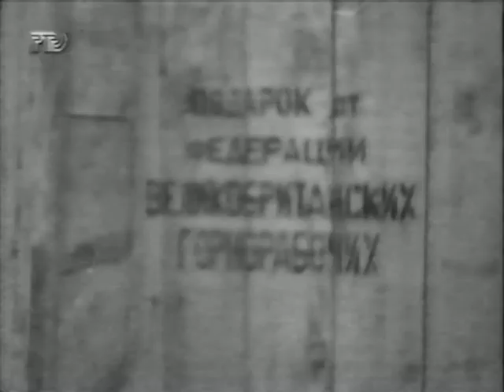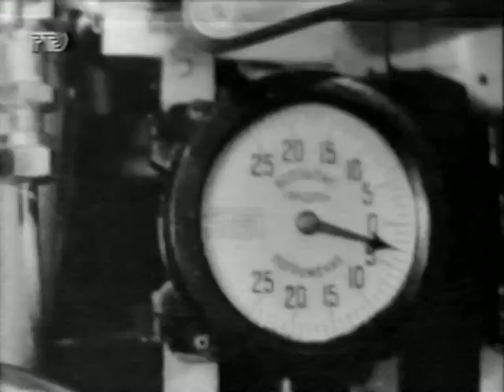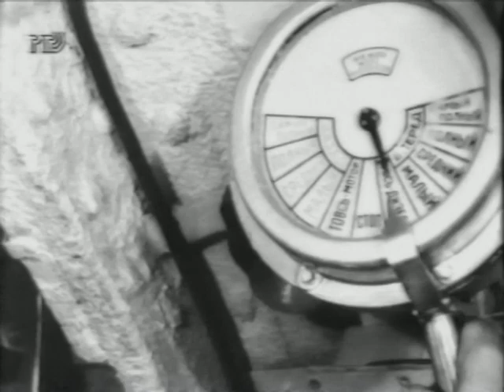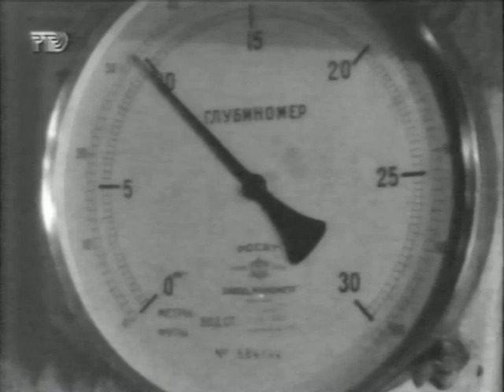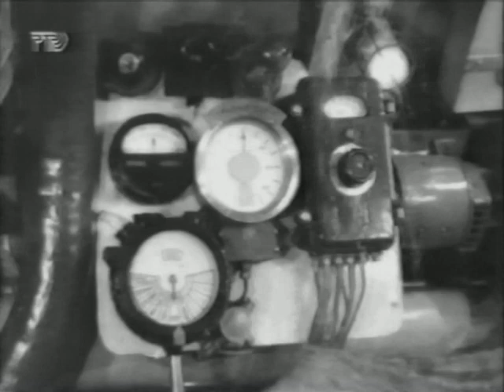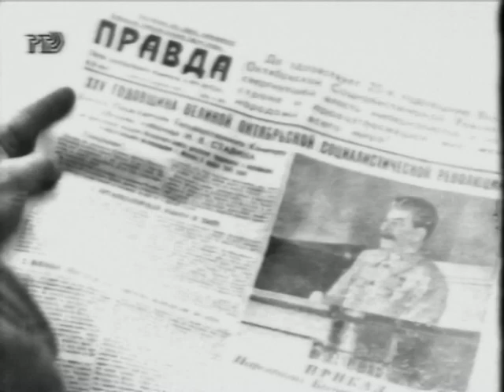69 параллель - фильм посвящен Северному военно-морскому флоту 1942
Фильм посвящен Северному военно-морскому флоту и мужеству его моряков. В нём идет речь об операциях Северного флота в период ВОВ. Темные волны Баренцево моря никогда не замерзают, поэтому целый год его водная дорога открыта. Именно здесь, за Полярным кругом, на шестьдесят девятом градусе северной широты проходил правый фланг фронта Великой Отечественной войны
Моряки Северного флота. Также в эпизодах - пленные немцы.
В фильме показаны деятельность различных сил Северного флота в годы Великой Отечественной войны